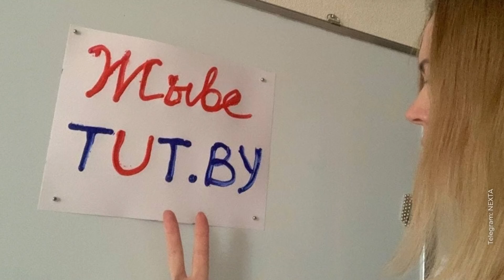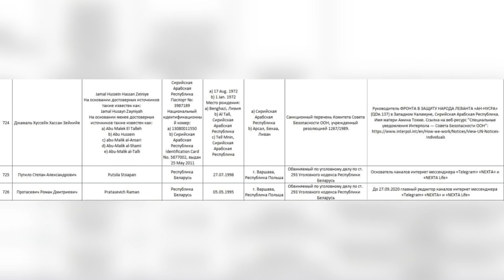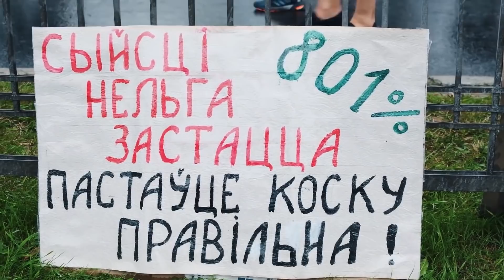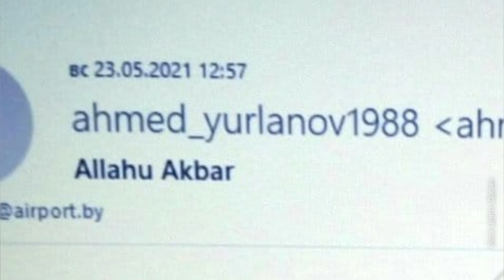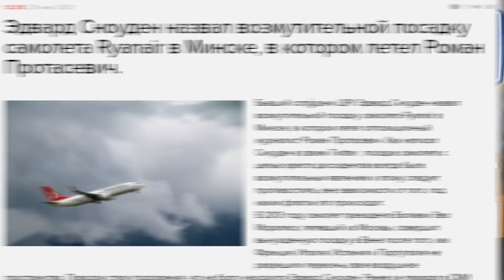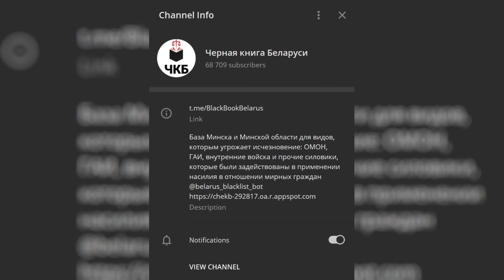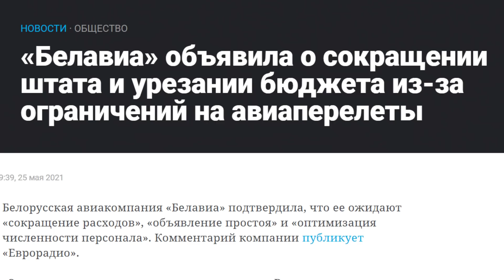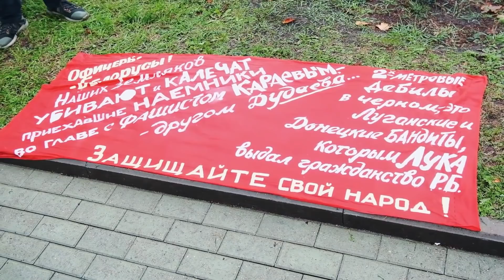Арест Протасевича: как врёт Лукашенко и что ждёт Беларусь | Экс-главред NEXTA захвачен с самолетом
Беларусь снова в эпицентре скандала. На этот раз Лукашенко просто выкрал врага режима, журналиста Романа Протасевича практически из воздуха. Для этого самолет экс-главреда NEXTA экстренно посадили в Минске.

Сегодня разберём, как реагирует Россия, чем Беларуси грозит политика президента и почему ХАМАС не причём!

Трек-лист:
Breathe it in Deep - Hampus Naeselius
Cold War Games - Gabriel Lewis
Flood - Davis Absolute
Hidden Output - Ethan Sloan
Frostbite   Yellowbase
Tacoville - Toby Tranter
Shapeless Inside - Cobby Costa
House Of Shadows - Yellowbase
Broken Door - Dylan Sitts
Documents - Farrell Wooten
Lock It Down (Quarantine) - Matt Large
Make It Back - Cushy
Cold War Games STEMS BASS - Gabriel Lewis
Zoinks - Ballpoint
BMX - Damma Beatz
Has Motion - Damma Beatz
Never Underestimate Yourself - DJ DENZ The Rooster
Ride One - Damma Beatz
Stockpile - Cushy

Таймкоды:
00:00 Начало
02:47 Как проходил захват самолёта?
08:25 Степан Путило про захват самолёта
09:46 Реакция мирового сообщества
11:39 Гражданка России Сапега
15:30 Реакция Кремля на захват самолёта
17:05 Враньё Лукашенко про «теракт»
22:22 Разбор реакции российской пропаганды
29:34 Показания Протасевича и его девушки
30:07 Протасевич воевал в Азове?
35:04 Какое наказание ждёт похищенных
36:13 Софья Сапега: реально ли её вытащить?
38:27 Запад запретил полёты над Беларусью
39:03 Степан Путило о необходимых санкциях
43:09 Что ждёт Белавиа?
45:12 Итоги